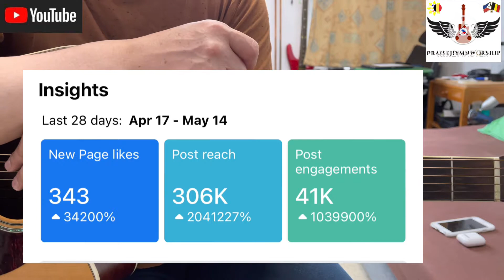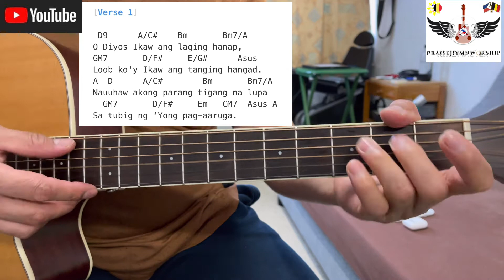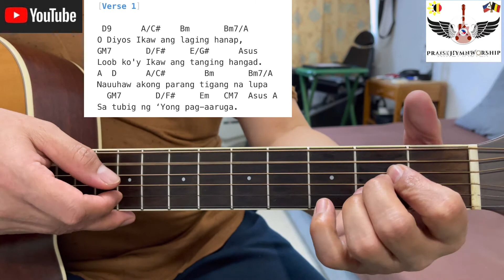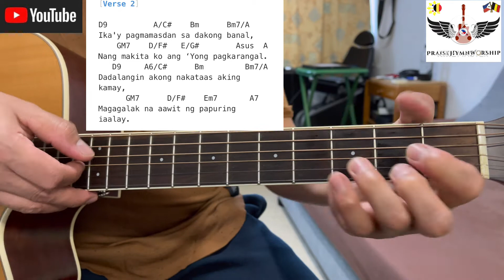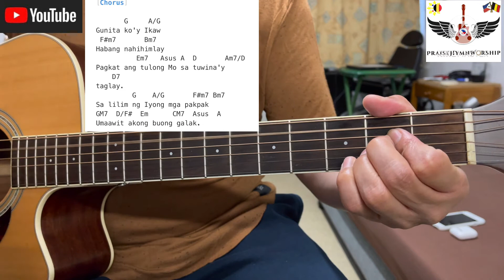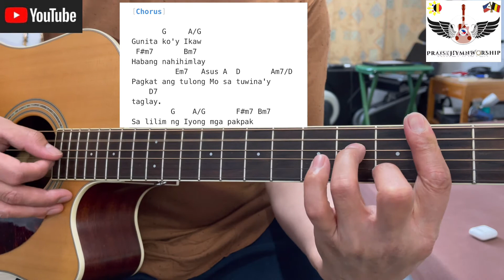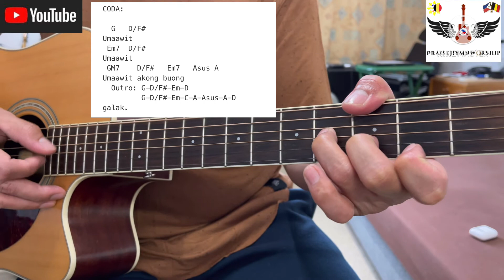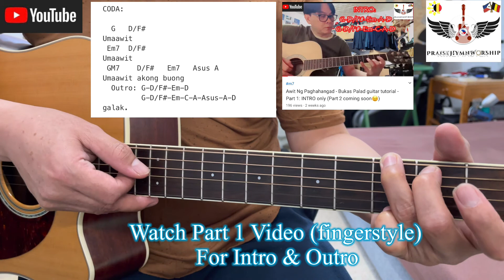Awit Ng Paghahangad - by Bukas Palad guitar tutorial - Part 2 (for BEGINNERS)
Title: Awit Ng Paghahangad
Artist: by Bukas Palad
PraiseHymnWorship - guitar  tutorial - Part 2
For BEGINNERS